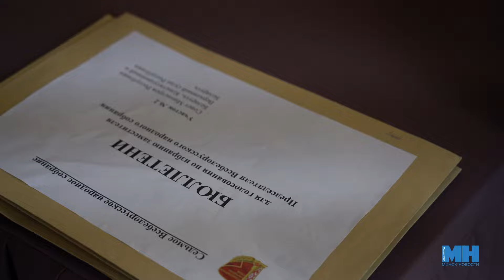VII ВСЕБЕЛОРУССКОЕ НАРОДНОЕ СОБРАНИЕ || О чём говорил Первый? || Закулисье: чем угощали депутатов?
Первое заседание VII Всебелорусского народного собрания проходит во Дворце Республики. В столице собрались делегаты из разных регионов страны — представители законодательной, исполнительной и судебной власти, местных Советов депутатов, гражданского общества.
О возросшей роли ВНС, сотрудничестве и безопасности в мире, поводах для гордости белорусов и важном условии будущих успехов страны говорил в своем выступлении Глава государства Александр Лукашенко на заседании. Важнейшее политическое событие весны будет проходить два дня — 24 и 25 апреля. Во второй день будут рассмотрены проекты стратегически важных документов: Концепции национальной безопасности и Военной доктрины.
Как прошел первый день ВНС - смотрите в нашем сюжете.

Над сюжетом работали: Оксана Канашиц, Илона Глинистая, Каролина Пракофьева.